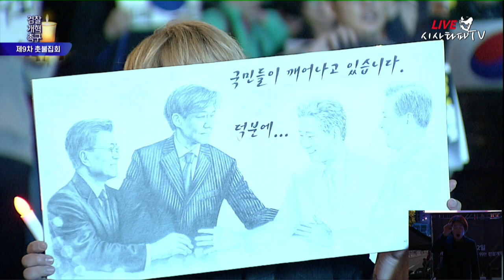조국은 혼자가 아니다! 같이 부르는 “홀로아리랑”